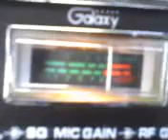PINEAPPLE JUICE & MR. BIGDADDY KY. WITH THE MAUL DOWN !